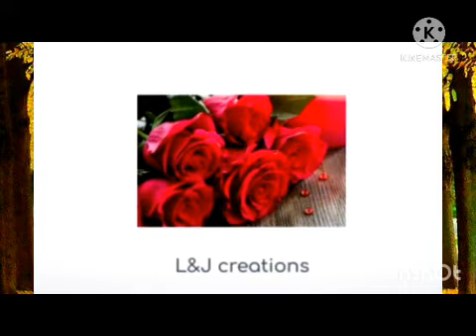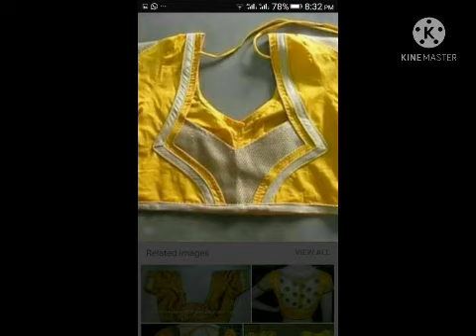saree Blouse Designs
you can find fashion, beauty,health and Architech and Interior Designs in my channel.

keep watching and support

Query solved
saree blouse designs, saree blouse designs 2020 photos, saree blouse designs 2020 images, saree blouse designs 2021, saree blouse designs cutting and stitching
sareeblousedesigns2020boatneck saree blousedesignsphotos#sareeblousedesigns simple#sareeblousedesigns2020#saree blousedesignsimages